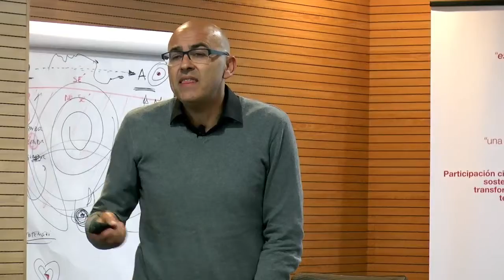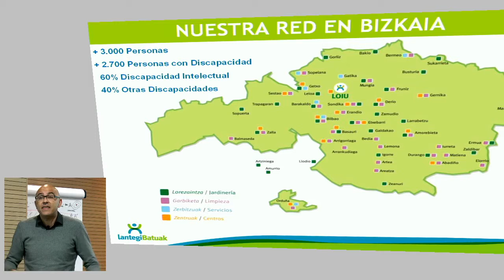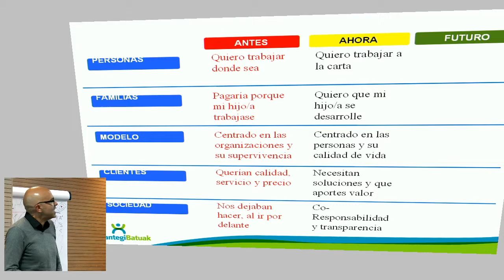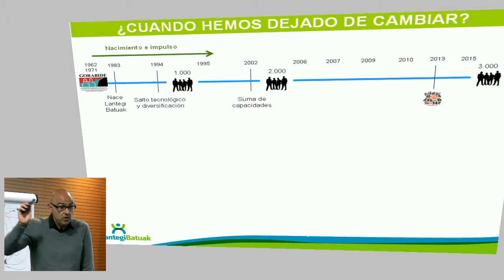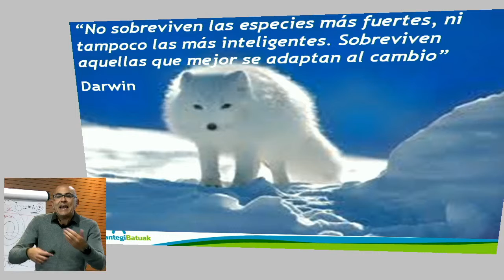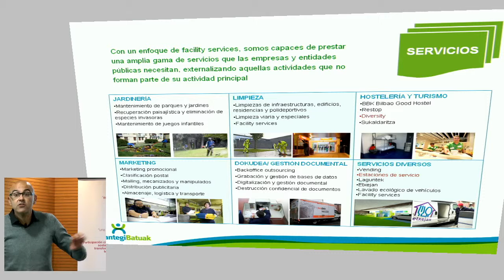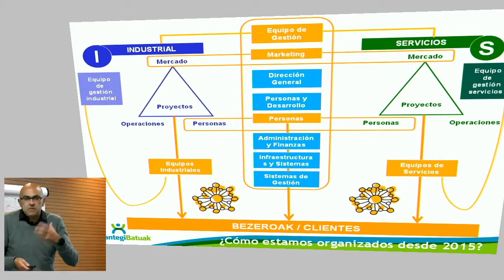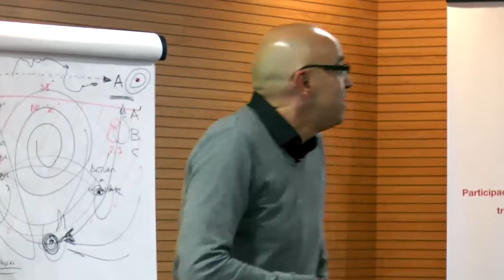Intervención de Txema Franco, Director General de Lantegi Batuak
Intervención de Txema Franco, Director General de Lantegi Batuak durante la tercera jornada de la XI Semana de Desarrollo Local denominada 'El reto de transformar el modelo de organización' y celebrada en Izarra Centre el 16 de noviembre de 2016.